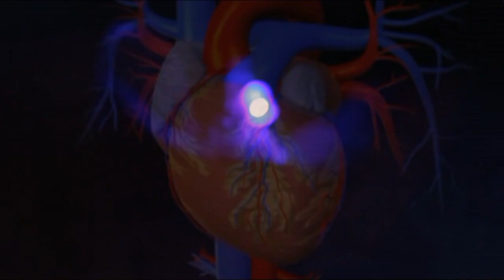MEI - 😻 FĒLĒS (HD)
Official music video from the album “Partura”.

Directed by Caroline Masson and Nicolas Boissier
Script: Caroline Masson
Editing / Postproduction: Caroline Masson, Nicolas Boissier
Set Design: Caroline Masson, Sidi N’Aïm, Nicolas Boissier, Thomas Loyer, James
Lights: Sidi N’Aïm
The Lover: Joachim Son Forget
The Cat: Pouic Pouique
Filmed in Dijon/France, 2015.